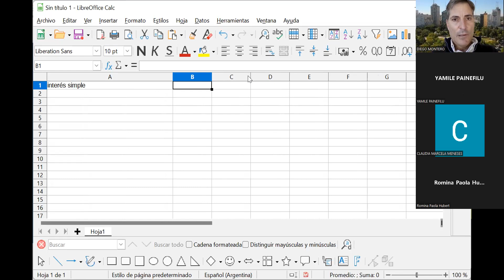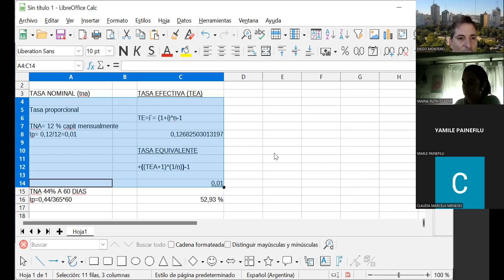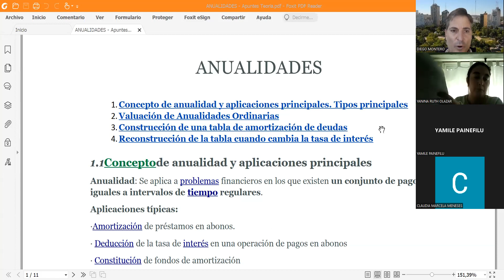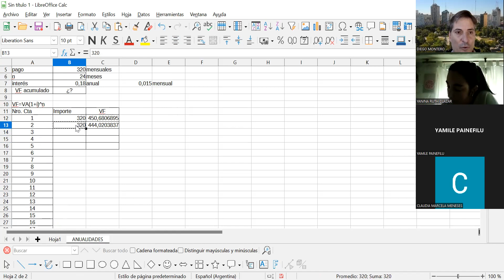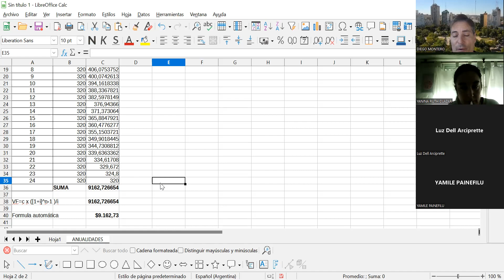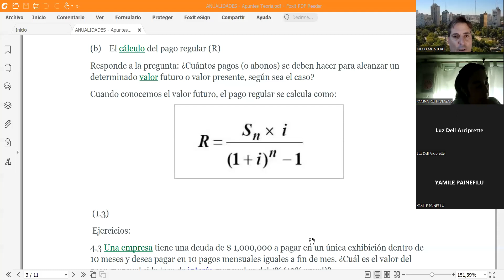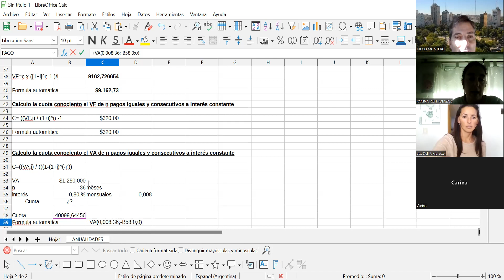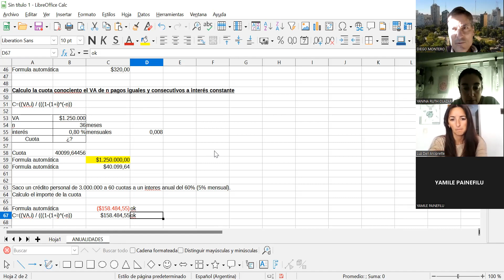Matemática Financiera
Clase 7 Monte Hermoso - 24/5/2022
Repaso Tasa Nomina y Efectiva
Introduccion ANUALIDADES